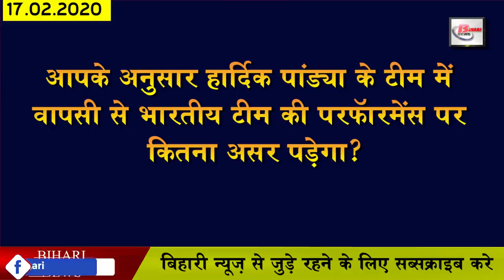Daily Bihar today 17 feb 2020 news of Bihar districts video in hindi.Info of CAA,NRC,CBSE,BSEB,BJP.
Latest daily Bihar today live news from Bihar districts video in Hindi that is 17th February 2020.Get details information news of  CAA,NRC,CBSE,BSEB,BJP.

1. Pay special attention to these things in the matriculation examination starting today
2. Smart prepaid meters are being installed in the capital
3. Rajasthan Staff Selection Board vacancies
4. Direct appointment will now be held on the post of project management
5. Siwan four daughters who joined U-19
6. Work will be completed to make Patna a smart city in the next 2 months
7. This daughter of Bihar unfurled her glory in Kerala
8. Against the CAA and NRC, opposition parties once again in GandhiMaidan
9. SBI card holders account may be closed in next two weeks
10. A student from Bihar made solar UV
11. Price fixed for purchasing DM car in all districts
12. Deputy Chief Minister Sushil Kumar Modi claims to change the face of Bihar
13.CBSE has issued the necessary guidelines for the 10th and 12th examinations
14. Volvo bus service to Delhi resumed once again
15. Kejriwal sworn in Ramlila Maidan after winning by majority
16. Bihar BJP office is ready
17. Sleeper and General coaches coaches to be increased in half a dozen trains

18. Now let's move towards the news of the weather
19. Now let us know about this famous personality of Bihar
20. You will get to see a lot in the Bawan Pokhar Temple of Vaishali
21. After losing elections in Delhi, BJP now keeps an eye on Bihar
22. TejPratapYadav himself appeared on the streets after activists
23. Hanuma Vihari showed passion to play at any position in the team
24. Love Aaj Kal could not do collection in 2 days as expected
25. Bihar government minister narrates the story related to Piyush Goyal and himself
Yesterday, a lot of you have answered the question asked by us by commenting on us. Thank you very much for that, among the users of whom we liked the comment, Brajesh Tiwari, Yoyo ji, Sonu Kumar, sgs Entertainment, Bombam Kumar, Sonu Yadav, Amresh Chaudhary, Rajendra Prasad Singh, Binod Kumar Mandal, Mohammad Shahzad, Aqeel. Apart from this, our team liked the answers of other people but due to lack of time, we could not take their name. But you keep answering our questions, we will try our best to take your name tomorrow.

According to you, how will the return of Hardik Pandya to the team affect the performance of the Indian team?